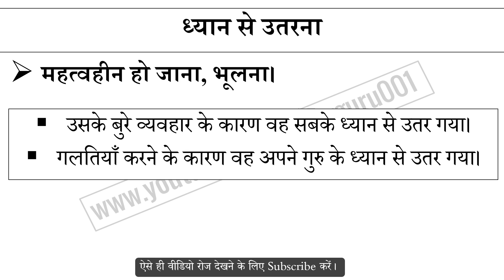ध्यान से उतरना मुहावरे का अर्थ और वाक्य प्रयोग | Dhyan Se Utarna Muhavare Ka Matlab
ध्यान से उतरना मुहावरे का अर्थ,
ध्यान से उतरना मुहावरे का वाक्य प्रयोग,
ध्यान से उतरना ka hindi me matlab,
ध्यान से उतरना ke bare me janiya,
Hindi muhavare